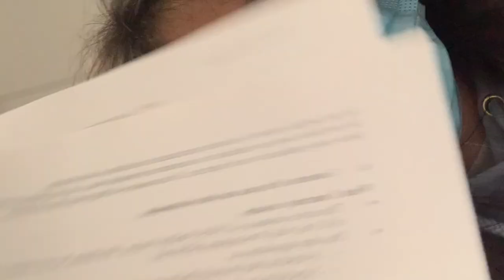Making a velvet top and cleaning my flat! Vlog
Come with my on my day off, cleaning my flat, getting boosted, making tote bags, a velvet Christmas top, sending off masks, all that jazz!!